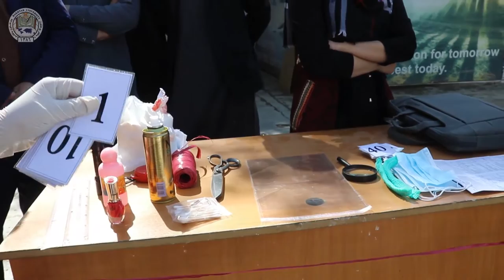کار عملی در رابطه به بررسی محل واقعه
به تعقیب فعالیت های عملی پوهنځی حقوق و علوم سیاسی پوهنتون باختر ، امروز کار عملی در رابطه به بررسی محل واقعه توسط محترم استاد څرگند استاد مضمون کریمنالستیک این پوهنځی به راه انداخته شد.
در آغاز محترم استاد احمد فرید عارفی ، رییس پوهنځی حقوق و علوم سیاسی پوهنتون باختر ضمن سپاس و قدر دانی از آمرین دیپارتمنت ها و استادان و خصوصا استاد څرگند در رابطه به نقش کار های عملی صحبت نموده و متعاقبا کار عملی تحت هدایات استاد څرگند در صحن پوهنتون باختر به اشتراک چهار صنف پوهنځی حقوق و علوم سیاسی به راه انداخته شده و توسط محصلین گام به گام تشریحات لازم در این رابطه ارایه گردید که مورد توجه خاص همه ای اشتراک کننده گان قرار گرفت. در اخیر محصلین ضمن قدر دانی از مقام ریاست پوهنځی حقوق و علوم سیاسی و امرین دیپارتمنت ها و استاد څرگند ادامه همچو فعالیت ها را خیلی ها مفید خوانده و بر استمرار آن تاکید ورزیدند.